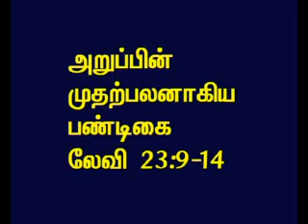TAMIL BIBLE VIDEO COMMENTARY LEVITICUS 23 PART 5